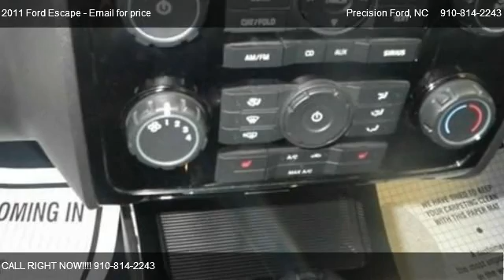2011 Ford Escape Limited - for sale in Lillington, NC 27546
Precision Ford
945 N. Main St Highway 421

Come test dirve this 2011 Ford Escape Limited for sale in Lillington, NC.